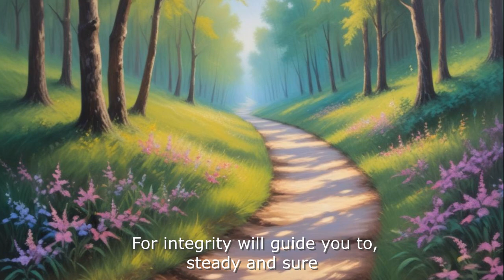Creativity with AI - Integrity vs Hypocrisy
Integrity vs Hypocrisy - Creativity with AI